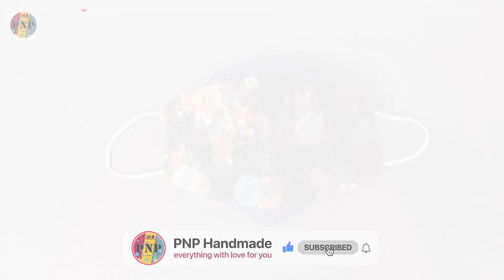DIY Breathable 3D Face Mask New Design - Free Style. 3d mask making. | Fabric Face Mask ideas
In this video, we’ll show you fabric face mask sewing tutorial. DIY Breathable 3D Face Mask New Design - Free Style. 3d mask making🧵😷 Mask Making ideas

Timecodes:
00:00 Highlight
00:26 How to Make 3D Face Mask

Materials: 🧶✂️🧷🧺🖍️🧣🧵
3D Face Mask
1. Paper for drawing pattern 22 cm x 7 cm   1 pc.
2. Cotton fabric with pattern   4 pcs.
3. Paper for drawing pattern 25 cm x 10.5 cm   1 pc.
4. Cotton fabric with pattern   2 pcs.
5. Elastic Lengths 16 cm   2 pcs.
6. Dish (diameter) 20 cm

Finished Face Mask Size: 😷
Width 22 cm Height 17 cm

***For Better Protection
1. Put another layer of filter.
2. Put the plastic nose bridge wire in the mask. And fit the nose every time you wear it.

Recommended videos 👍
DIY Face mask + Relaxing music

PNP Handmade " everything with love for you " 🎀🎁

We introduce how to diy masks 😷 sewing tutorials
and diy Projects handmade other 🧶🧣🧵🖍️ ✂️🌸🌺
Hope you find it interesting and useful. 🎀🎁😊

Craft and embroidery ideas for personal use or to make money or as an extra career for people.

DIY Household items
DIY Face mask + Relaxing music🎵 (Full video sewing tutorial)

For work requests, please email